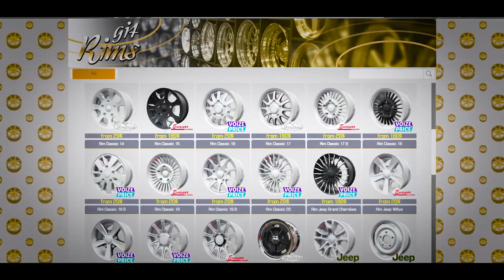Auto-Werkstatt-Simulator / Car Mechanic Simulator - Console Launch Trailer | PS4